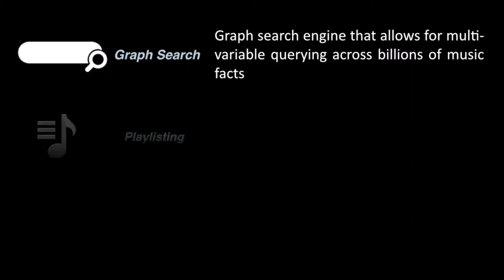SXSW 2014: Henri-Pierre Mousset, CEO at WiseBand